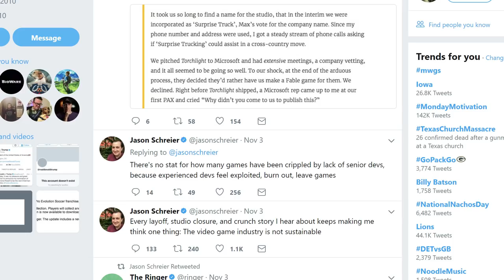AAA Publishers Should Take Lessons from Nintendo to Increase Profits & Lower Risk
Nintendo has been a shining example of lower budget, no crunch, willingness to delay a game to get it right mentality that is at stark odds with western game publishers, who find themselves stuck chasing the white whale.